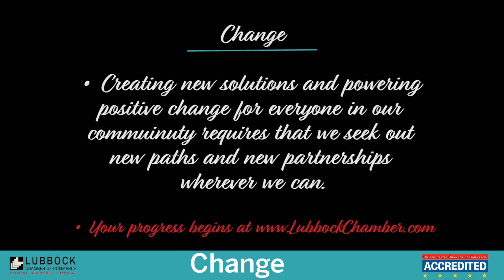Change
The LubbockChamber is...CHANGE! See the video below to find out what some of our board members had to say --- Bud Holmes - Happy State Bank, Robert Wood - Custom Homes by Robert Wood, LLC, Jeff Horn - Benchmark Business Solutions